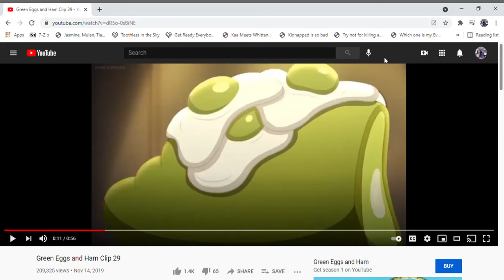Grouchy Guy see it!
Green Eggs!!!